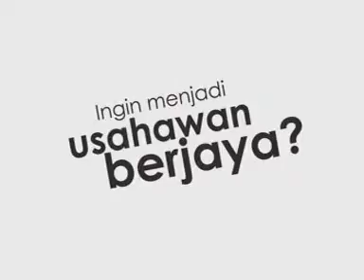MTEM's GEMILANG TVC Promo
Gemilang is MTEM's outreach program